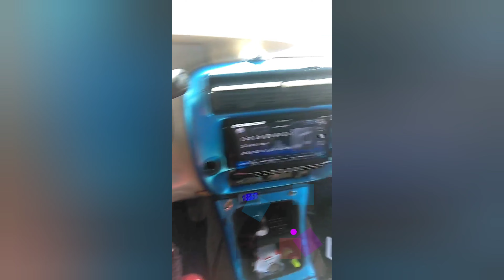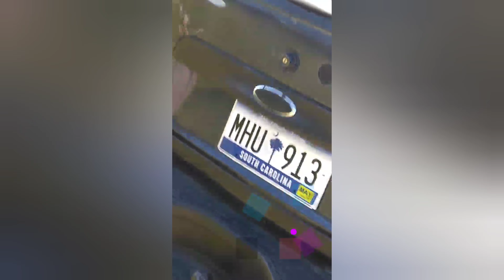Back in the day Ford Explorer Flex